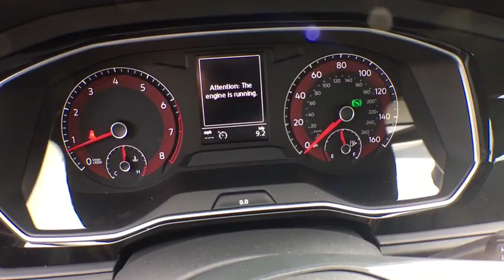2019 Volkswagen Jetta Tyler, Longview, Lufkin, Nacogdoches, Shreveport, TX 153381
PURE WHITE New 2019 Volkswagen Jetta available in Tyler, Texas at
2019 Volkswagen Jetta S Auto w/SULEV - Stock#: 153381 - VIN#: 3VWC57BU5KM153381

Patterson Volkswagen
3800 Chandler Hwy

Smart Device Integration, Aluminum Wheels, Turbo Charged Engine, Back-Up Camera, Bluetooth, iPod/MP3 Input. S trim. Warranty 6 yrs/72k Miles - Drivetrain Warranty; SEE MORE! KEY FEATURES INCLUDE: Back-Up Camera, Turbocharged, iPod/MP3 Input, Bluetooth, Aluminum Wheels, Smart Device Integration. MP3 Player, Keyless Entry, Child Safety Locks, Steering Wheel Controls, Electronic Stability Control. VISIT US TODAY: Patterson Volkswagen of Tyler is a new & used dealership proud to provide high quality vehicles to the entire region and serve as your premier North Texas VW dealer. The area is comprised of many different people with a wide range of automotive needs and Patterson Volkswagen of Tyler has the diverse selection to meet those needs. No matter what type of vehicle you are in the market for, we have the Volkswagen vehicle to satisfy your needs. Please confirm the accuracy of the included equipment by calling us prior to purchase.